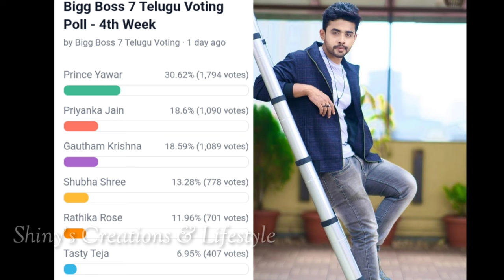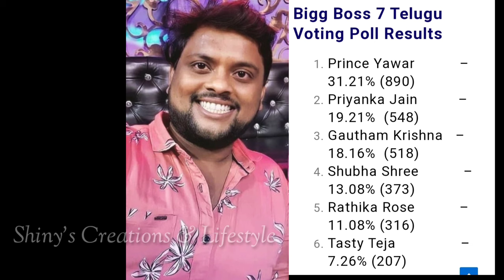Bigg Boss 7 telugu 4th week voting results | Biggboss telugu 7 fourth week voting results |bb7 promo